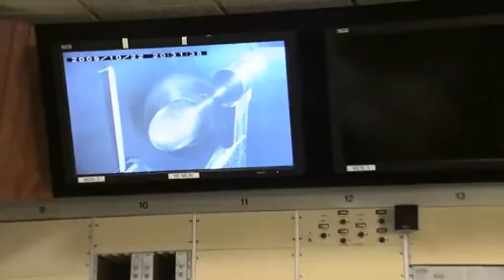NASA's Fiscal Year 2012 Budget Request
'NASA announced an $18.7 billion budget request for fiscal year 2012 that supports a reinvigorated path of innovation, technological development and scientific discovery. The budget supports all elements of NASA's 2010 Authorization Act, which was passed by a strong bipartisan majority of Congress and signed into law by President Obama.'